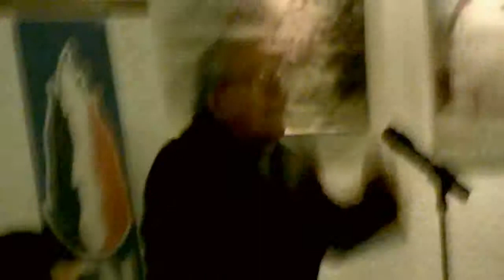Discours de JM Le Pen en Picardie 2ème partie